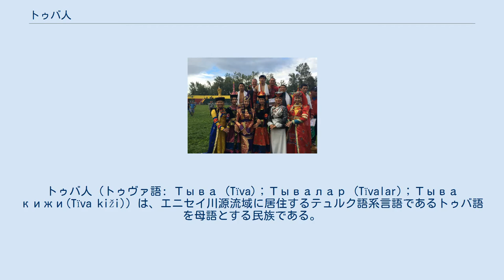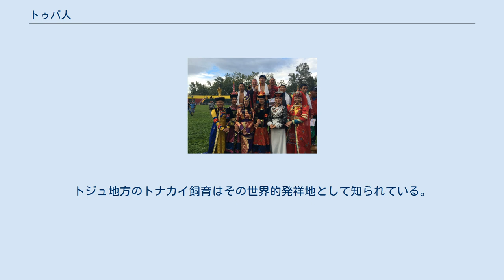トゥバ人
トゥバ人（トゥヴァ語: Тыва (Tïva)；Тывалар (Tïvalar)；Тыва кижи(Tïva kiži)）は、エニセイ川源流域に居住するテュルク語系言語であるトゥバ語を母語とする民族である。
日本語表記でツーバ人と表記される。
人種はモンゴロイドに属する。
 古くは『北史』鉄勒伝、『隋書』あるいは『旧唐書』・『新唐書』にみられる「都播」や「都波」は、このトゥバ人、もしくはトゥバを自称するトファラル人やコイバル人のことであると考えられている。
 トゥヴァ共和国を構成する基幹民族であり、約25万人の人口を持つ。
一部モンゴル国北・西部や新疆ウイグル自治区、カザフスタン東部にも居住している。
清代の「繁体字: 唐努烏梁海」（タンヌ・ウリャンカイ）と、重なる部分が多い。
ロシアでは、サヤン山脈の語源となったソヨン人（ソヨト人）とも呼ばれていた。
 エニセイ川源流域は古くより匈奴、鮮卑、柔然、突厥、回鶻、黠戛斯、モンゴル帝国など多数の国家が興亡した地であり、テュルク語系諸族のほかモンゴル語系諸族、サモエード語系諸族、ケット語系諸族などが雑居していた。
伝統的にシャーマニズム信仰が浸透していたが、18世紀ごろよりモンゴルを経由してチベット仏教が伝来し、これに伴い他のテュルク系と比較して、モンゴル系と同化する傾向が強くなった。
19世紀末には露清間の係争地となり、1914年にロシア帝国の保護領となった。
 サヤン山脈、タンヌ・オーラ山脈の間に位置するトゥバ盆地などでは馬や牛、ヒツジなどの放牧のほか、大麦やキビなどの栽培が盛んに行われており、トジュ地方（ロシア語ではトジャ地方）ではトナカイの飼育と狩猟を中心とした生活が営まれている。
トジュ地方のトナカイ飼育はその世界的発祥地として知られている。